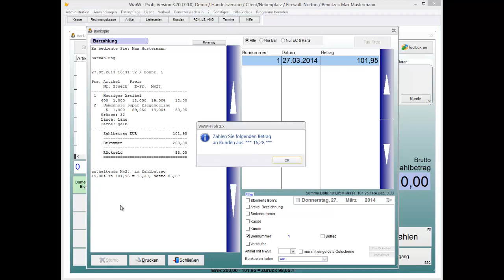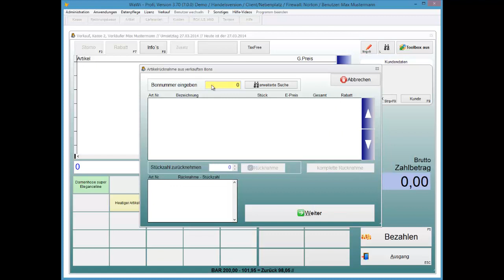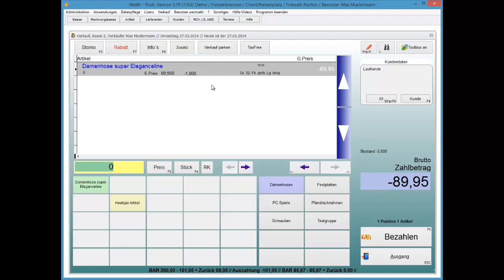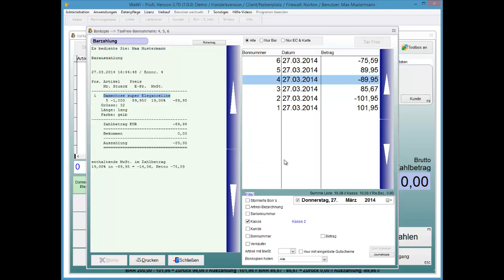WaWi-Profi 3.x, Kasse, Taxfree Artikelrücknahme